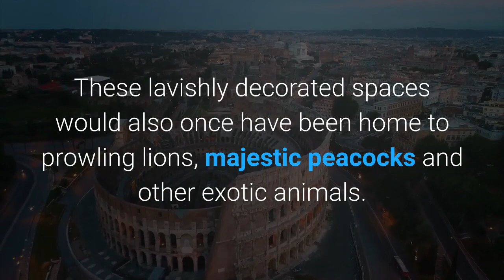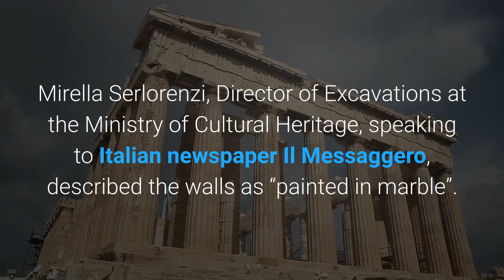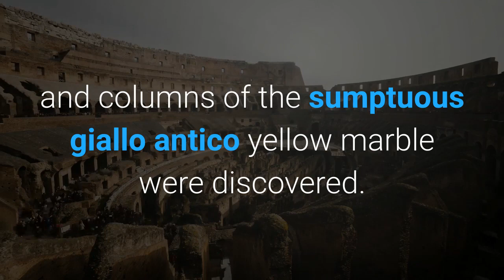Caligula’s Long Hidden Garden To Open As New Subterranean Gallery In Rome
Known as quite the despot, Roman Emperor Caligula had extravagant tastes to which his exotic pleasure garden was a testament. Buried for centuries beneath Rome’s streets, the remains of the lavish Horti Lamiani will be visitable by the public this spring. Emperor from 37 to 41 CE, Caligula was notorious for his tyrannical behavior, a much propagated reputation but one which is often disputed by historians. His luxurious streak, however, is immortalized in the remaining artifacts of his Horti Lamiani garden of delights, a monumental compound of villas, shrines, and a bathhouse encircled by curated, exotic landscapes. Discovered beneath the earth are remnants of this imperial park: rich marble floors, pavilions, fountains and vibrant frescoes. These lavishly decorated spaces would also once have been home to prowling lions, majestic peacocks and other exotic animals. The archeological remains will open to the public in spring in the form of a subterranean gallery named the Nymphaeum Museum of Piazza Vittorio. Managed by Italy’s Ministry of Cultural Heritage, Cultural Activities and Tourism, the museum will display elements of the house and garden including a marble staircase and opulent frescoes. Historian Daisy Dunn told the New York Times, “The frescoes are incredibly ornate and of a very high decorative standard. Given the descriptions of Caligula’s licentious lifestyle and appetite for luxury, we might have expected the designs to be quite gauche.”The marble surfaces are also of remarkable sophistication with intricate, multicolored patterns. Decorations were carved into marble slabs and then filled with other colored marble, in a similar technique to marquetry. Mirella Serlorenzi, Director of Excavations at the Ministry of Cultural Heritage, speaking to Italian newspaper Il Messaggero, described the walls as “painted in marble”. In 2006, excavations began beneath the 19th-century office building located on the Esquiline Hill, across which the original property would have extended. The pension company that owns the building, Enpam, invested $3.5 million in the archeological dig, which was carried out while a new office building was being constructed above the site. Archeologists unearthed coins, jewels, theatre masks, fragments of fountains, exotic seeds from plants like citron and apricot, the bones of animals like peacocks, ostriches and lions and the tooth of a bear. This imperial complex had already been excavated in the 19th century, when a theatre, thermal baths, and an underground gallery with a precious alabaster floor and columns of the sumptuous giallo antico yellow marble were discovered. Classical sculptures were also unearthed at this time, including the Esquiline Venus and Commodus as Hercules, now housed in the Capitoline Museums. Caligula, officially known as Gaius Julius Caesar Germanicus, is said to have inherited this extravagant property from the previous emperor Tiberius.